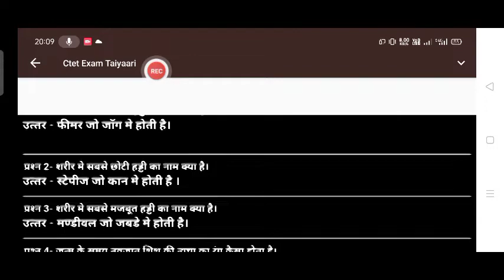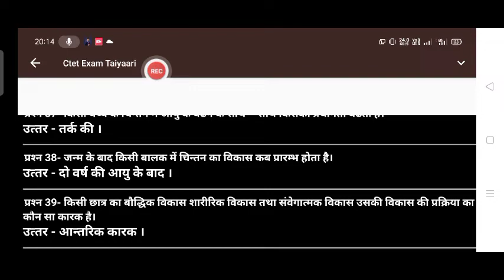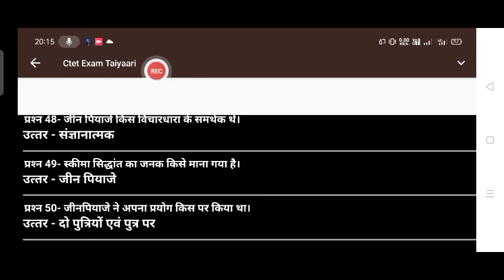Ctet Examination 2022- 2023 ( CDP Important session)